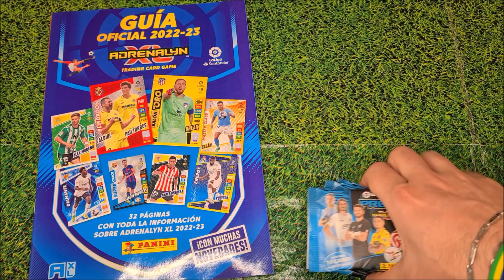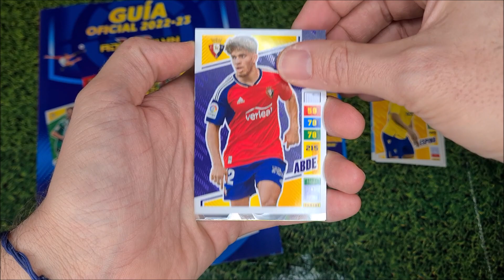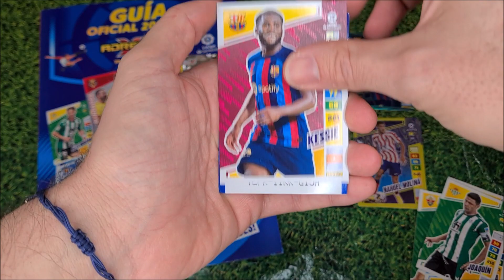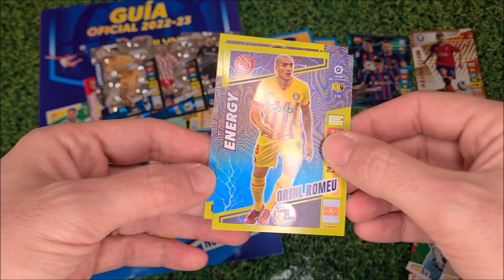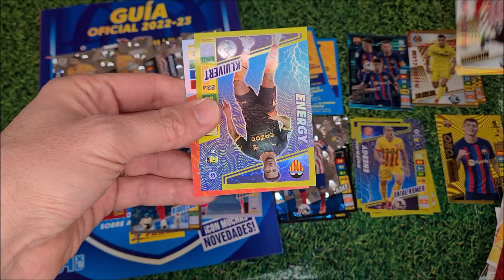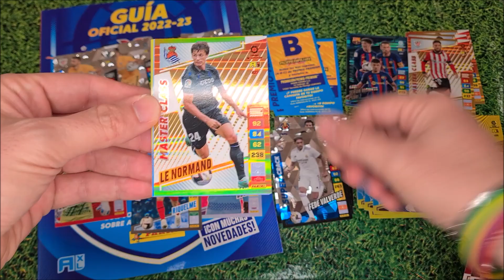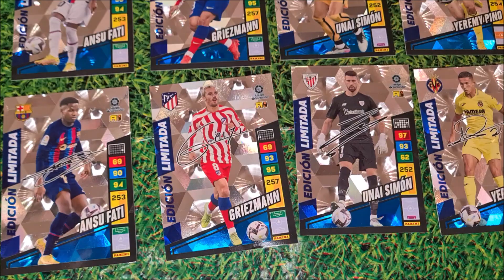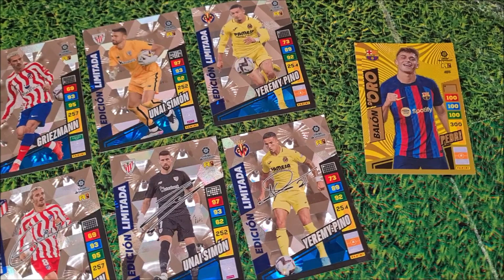🇪🇸 IL SET COMPLETO LIMITED EDITION PREMIUM || ADRENALYN LA LIGA 2022/23 || + ALTRO BALON DE ORO 😱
Nuovo video sul mio canale!!!
Continuano i video dedicati alla collezione AdrenalynXL della LaLiga LigaSantander 2022/23 e questa volta con due super arrivi che contengono TANTISSIME CARD ESCLUSIVE!
Oggi apriamo l'ultima parte del box PREMIUM con gli ultimi 8 pacchetti rimanenti.
Al termine del video vi mostro il set completo delle ESCLUSIVE 8 card Limited Edition Premium, ovvero le 4 card standard e le 4 card con autografo stampato. Le card sono:
- Ansu Fati (Barcelona)
- Antoine Griezmann (Atl. Madrid)
- Unai Simon (Athletic Club)
- Yeremy Pino (Villareal)

Queste carte, molto probabilmente, sono un'anteprima di quella che sarà la collezione Calciatori Adrenalyn 2023/24!
Infatti negli ultimi anni, in Italia, è sempre uscita una collezione molto (ma molto) simile a quella Spagnola dell'anno precedente, in termini di grafiche, artwork, tipologie di carte. Quindi... occhio a questa collezione!

LA LIGA SANTANDER 2022/23
Raccolta composta da 471 card (in attesa delle carte Actualizacion e le varie carte Limited) con grafiche PAZZESCHE e artwork che migliorano di anno in anno.
Completano l'opera le 5 rarissime carte MOMENTUM, ben 28 card Limited Edition (di cui 4 firmate), 3 card Premio Premium (A, B e C) e la Coin Card Online in arrivo nei pacchetti Premium da 10,00 euro.
NOVITA'... 2 carte Balon de ORO MITOS, 1 carta Invincibile MITICOS e la card di Gavi con autografo originale emessa in sole 250 copie.

Le 471 card della raccolta sono così suddivise:
- 340 card base
- 20 card Escudo
- 27 card Energy
- 4 card Guantes de Oro
- 5 card Blindados
- 18 card Master Class
- 18 card Diamantes
- 3 card Bravo
- 6 card Imparables
- 21 card Super Cracks
- 5 card Balon de Oro
- 1 card Champions
- 1 card Invencible
- 1 Campeon card

Tanti anche i prodotti legati alla raccolta:
- Starter Pack: costo 9,00 euro
- La Classic Tin: costo 12,99 euro
- La Platinum Tin: costo 8,99 euro
- Box da 50 pacchetti: costo 50,00 euro
- Pacchetto Premium: costo 5,00 eu. l'uno
- Pacchetto Premium Oro: costo 10,00 euro

In questo video abbiamo aperto:
- 8 x Pacchetto Premium da 10 card (costo 5,00 eu. l'uno)
per una spesa totale pari a 40,00 euro.
Buon Divertimento!!!